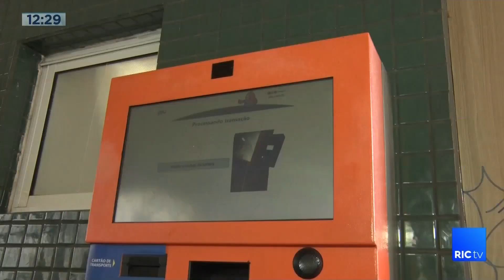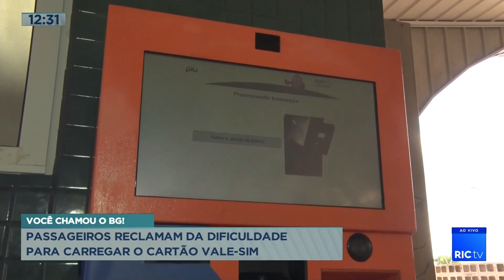Passageiros reclamam da dificuldade para carregar o cartão vale-sim